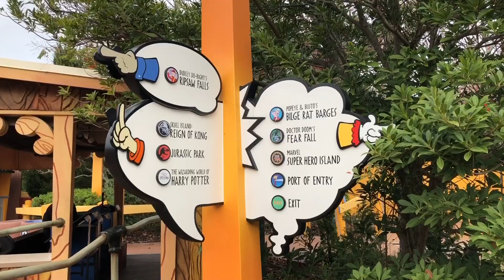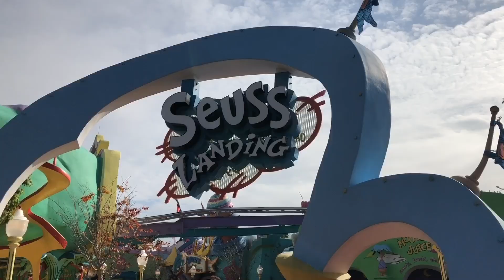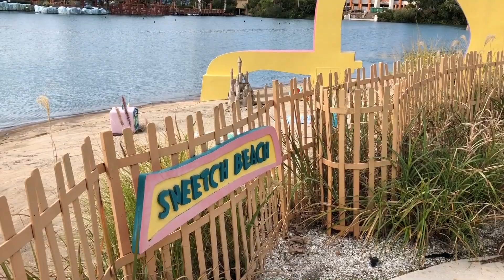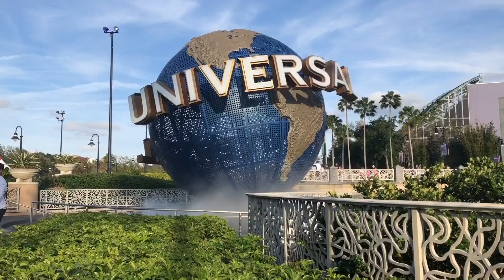Alone on the Jurassic Park Ride?! | Universal Orlando Vlog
Hey everyone! I went to both parks at Universal Orlando in one day and filmed this vlog! I went on Jurassic Park River Adventure by myself, walked through the Wizarding World, and watched Squidward dance! Filmed on 2/2/19 on my iPhone 8.